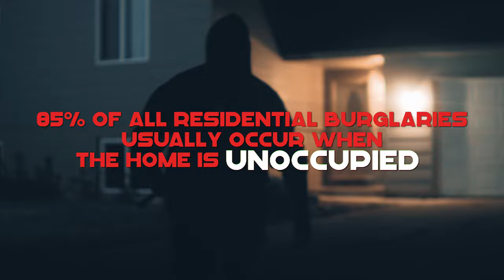Concealed Coalition Home Defense Training - Trailer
Denver Colorado Area! Concealed Coalition's Advanced Home Defense Training is coming to YOU! Join us November 19th from 1:30 - 3:30 p.m. at the Johnstown, CO SCHEELS!

This class unveils a holistic home defense strategy, including securing your property and loved ones while home and away, managing the human crisis response, choosing home defense tools for every discipline and personality type, and much more. With a national average police response time of 11 minutes (and increasing), protecting one’s home and family is more important than ever.